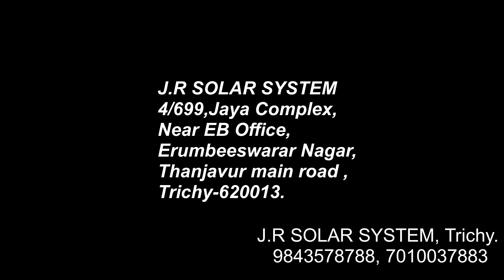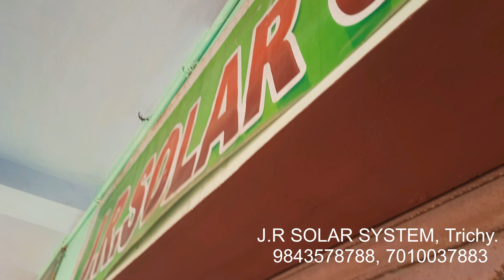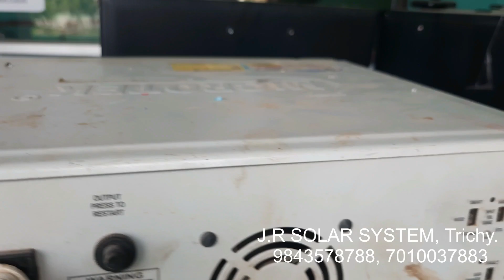540W 24V MONO PERC HALF CUT CEL WAAREE SOLAR PANEL TESTING VIDEO,TRICHY